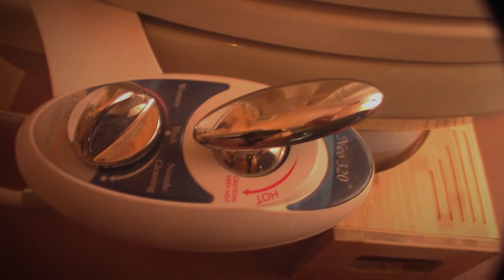Would a Bidet Work for Your Family?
Is a bidet something that could help your family? Without knowing your family, it's hard to say for sure, but I'd say that the chances are 99.999% leaning towards you and your family LOVING a bidet if you tried one (and never wanting to go back). Here is the bidet that we use here at my home. I go through basic info on the installation, how it's used, how well it works, the benefits, and my overall experience curve related to transitioning over to the use of a bidet.

LUXE Bidet Neo 320 - Self Cleaning Dual Nozzle - Hot and Cold Water Non-Electric Mechanical Bidet Toilet Attachment